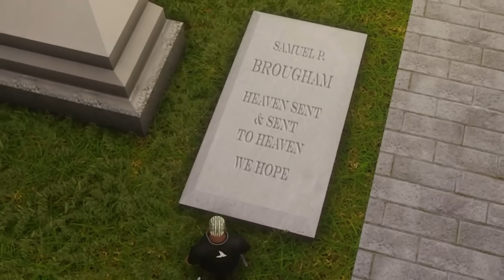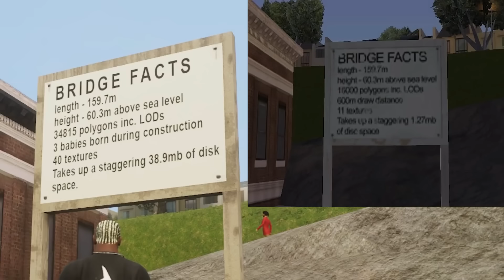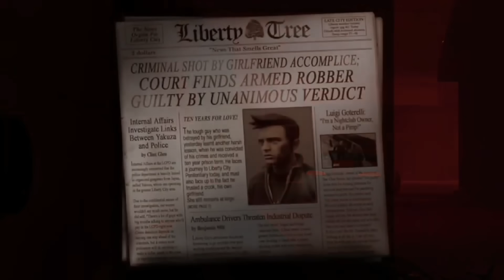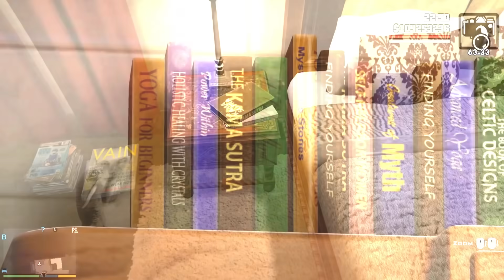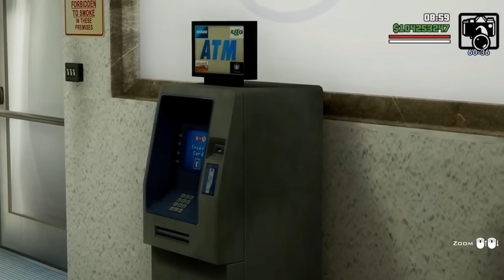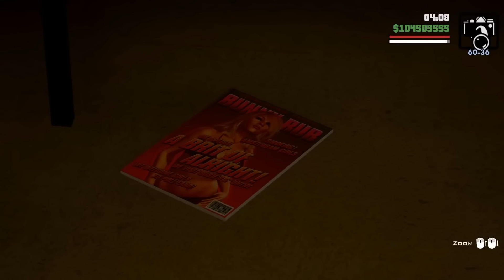100 Datos Increíbles de GTA TRILOGY Definitive Edition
¿Quieres CONOCER las CURIOSIDADES de la EDICION DEFINITIVA de GTA?

En el video les enseño curiosidades, datos y referencias de GTA Trilogy Definitive Edition aprovechando que saldrá en celulares pronto, es decir, la versión de móviles o mobile. En resumen muestro curiosidades de GTA 3, GTA Vice City, y GTA San Andreas Definitive Edition.